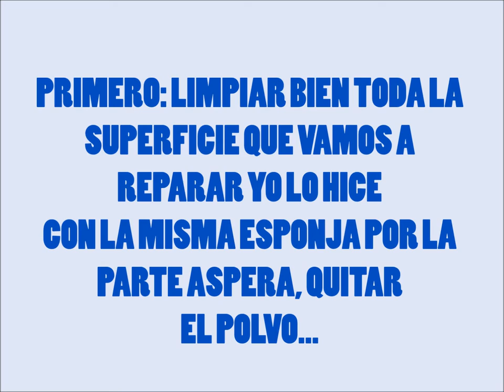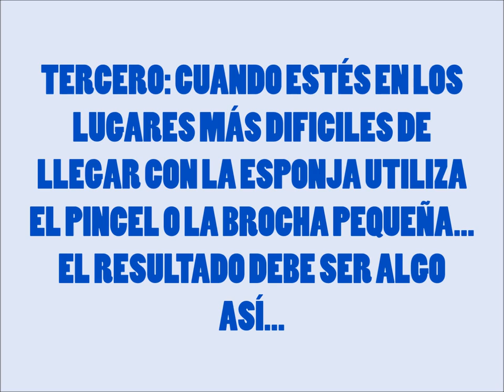REPARAR SALPICADERO CITROËN XSARA PICASSO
REPARAR SALPICADERO XSARA PICASSO CON TINTE DE CALZADO, UN CONSEJO SENCILLO PERO EFICAZ, ESPERO TE SIRVA, BUEN DÍA.